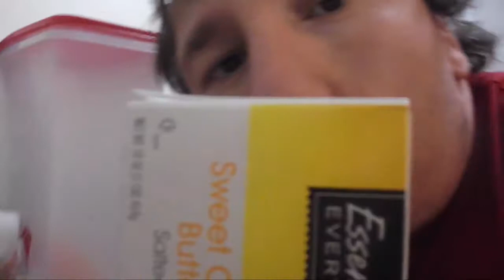my life story vlog 246